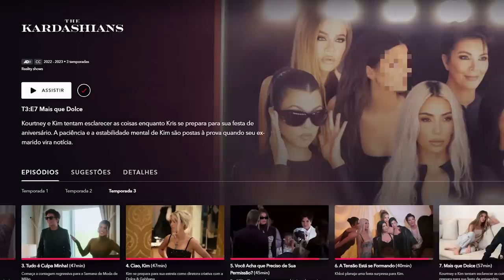ANÁLISE 'THE KARDASHIANS' TEMP.3 EP.7 - fim da briga de kim e kourtney?!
eita que episódio grande! mais de 50 minutos de treta, babado, choro e festa! iiiiiihh chegamos no episódio 7 da terceira temporada de The Kardashians, you guuuys! eita que a sem glúten tem tanto o clima la dolce vita, né? quem acha isso? SÓ ELA criou essa narrativa e todo mundo é obrigado a aceitar (não to falando mal, pois a mulher tá grávida), mas pelo menos nos trouxe o confronto entre Kourtney e Kim Kardashian sobre toda a trama da D&G.

e quem chorou junto da kika com toda a loucura que Kanye West faz ela passar, hein? coitada da mãe trabalhadora que cuida dos filhos pra não saberem das loucuras do pai doido. ainda tivemos um momentinho fofo mãe e filhos falando sobre o dia e jantando na mesona planejada. e gente, a chi chi, Chicago do Oeste é muito inteligente, fico besta.

e mama kris foi destaque nesse, tanto nas doenças como na comemoração do seu aniversário. lembram quando sairam as fotos de todas as filhas (menos a sem sal) vestidas igual Kris Jenner? pois então, chegou o momento de assistirmos isso. e quantas kris com tantos discursos de uma vez só, SOCORRO!